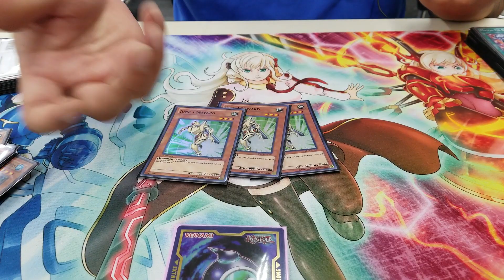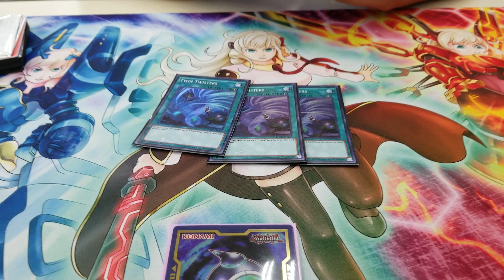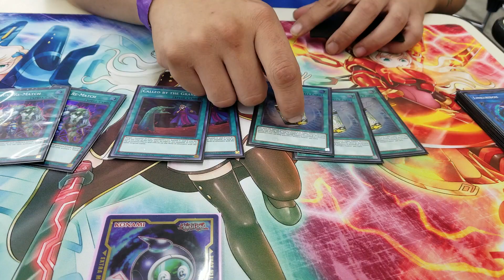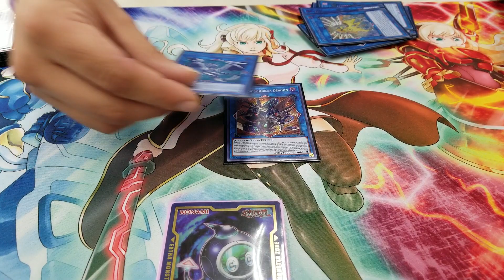Yu-Gi-Oh! Regional Top 8 - Dark Warrior Gouki Deck Profile - Michael Nguyen - San Antonio, TX 6th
Bortle here with Michael the only gouki player that was able to secure a spot in the top 8 with a record of 7 wins 1 loss and 1 draw. Yes there was a total of 9 rounds and he was gumblar dragoning everybody. That card needs the banhammer seriously. What do you think of his build overall?